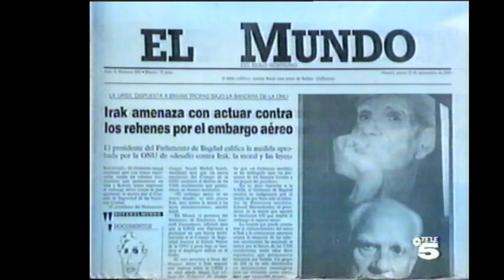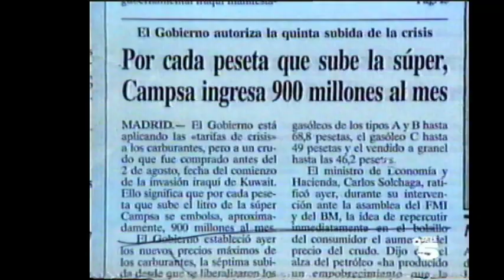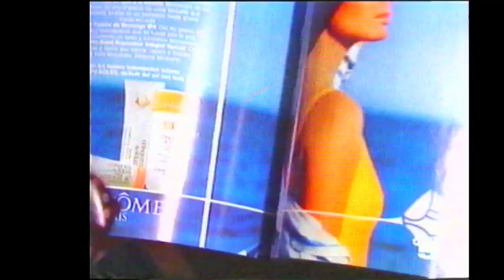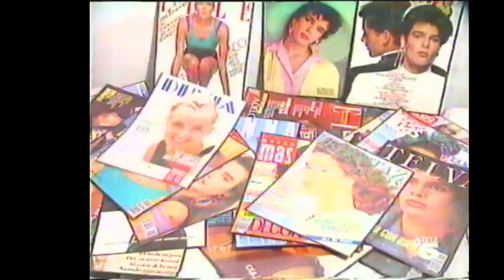Entre hoy y mañana 26 septiembre 1990